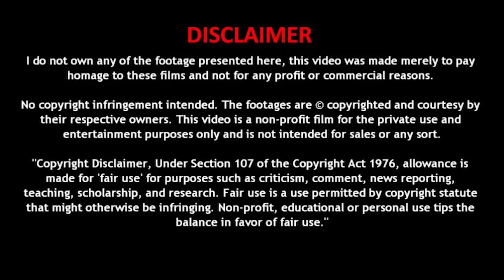❤𝐓𝐚𝐦𝐢𝐥 𝐋𝐨𝐯𝐞 𝐒𝐭𝐚𝐭𝐮𝐬😘 || 😭𝐓𝐚𝐦𝐢𝐥 𝐅𝐞𝐞𝐥𝐢𝐧𝐠 𝐒𝐭𝐚𝐭𝐮𝐬😢 || 𝐒𝐚𝐝 𝐒𝐭𝐚𝐭𝐮𝐬 || 😱𝐀𝐥𝐨𝐧𝐞 𝐒𝐭𝐚𝐭𝐮𝐬 || 𝐒𝐤𝐲𝐥𝐢𝐧𝐞 𝐄𝐝𝐢𝐭𝐬